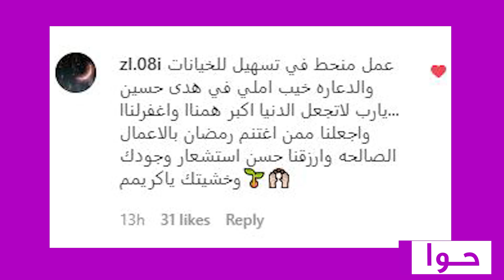نور الغندور تسب مرام البلوشي في كواليس مسلسل من شارع الهرم الى و" فحـش" في الحركات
نور الغندور تشــتم مرام البلوشي في من شارع الهرم الى و انتقادات ل "الفحــش" في المشاهد